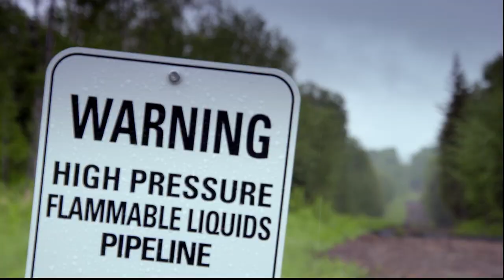OFFICIAL TRAILER THE MESSENGER DOCUMENTARY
TOP 10 Audience Favourite HOT DOCS 2015
WINNER Best Conservation Documentary, Jackson Hole Wildlife
PRIX BUFFON, Paris Science, Le Festival International du Film Scientifique, France 2016
WHISTLE BLOWER AWARD Verde Environmental Film & Arts Festival, USA 2016
SPECIAL JURY AWARD, Visions of Nature/Voices of Nature Environmental Film Festival, USA 2016
Carl Nunn Media and Conservation AWARD presented by Ontario Nature, 2015
Special Mention for BEST DOCUMENTARY, CinemAmbiente, Italy 2015
BEST ENVIRONMENTAL FILM PRIZE, Festival de l'Oiseau et de la Nature, France 2016
BEST OF THE FEST, International Wildlife Film Festival Missoula, Montana USA 2016
BEST THEATRICAL FEATURE, International Wildlife Film Festival Missoula, USA 2016
FAVOURITE DOCUMENTARY FEATURE North Bay Film Festival, Canada 2016
Nominated for Best Cinematography in a Feature Documentary, Canadian Screen Awards 2016
Nominated for Best Editing in Feature Documentary, Canadian Cinema Editors Award 2016
Nominated for Dutch Intl. Science Film Festival NTR Audience & Youth Jury Award, 2016

THE MESSENGER is an artful investigation into the causes of songbird mass depletion and the compassionate people who are working to turn the tide. The film takes viewers on a visually stunning journey revealing how the problems facing birds also pose daunting implications for our planet and ourselves.